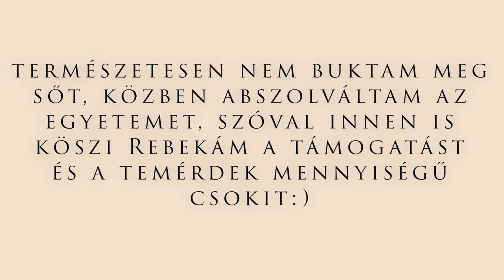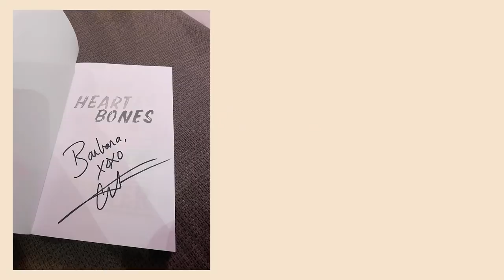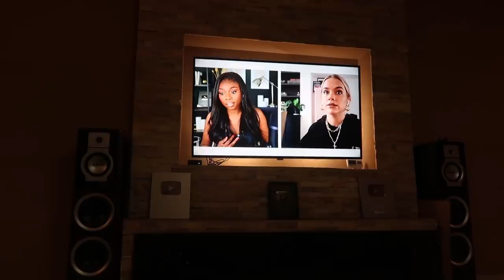Egy hétre szingli lettem 😬